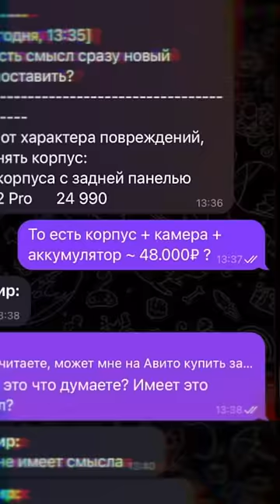Как iport хотел развести меня с ремонтом 🤯